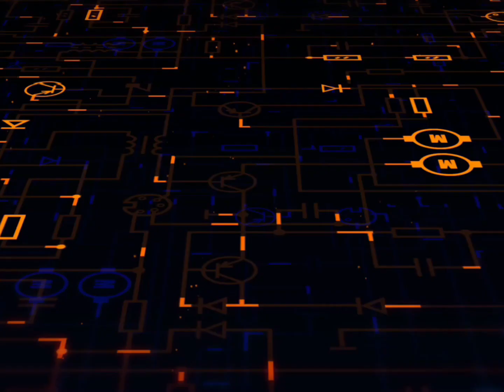Gamou 2021 : Chez Adjaratou Ngoye Fall Askia accompagné de Sokhna Aida Diongue et sa fille